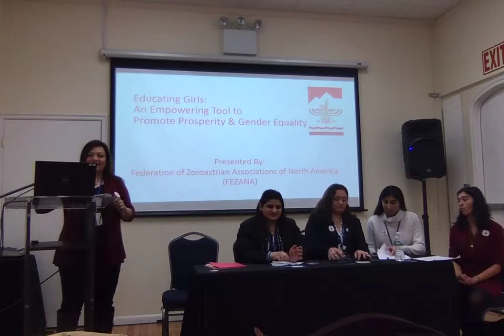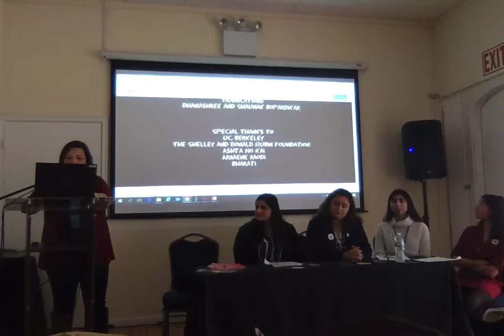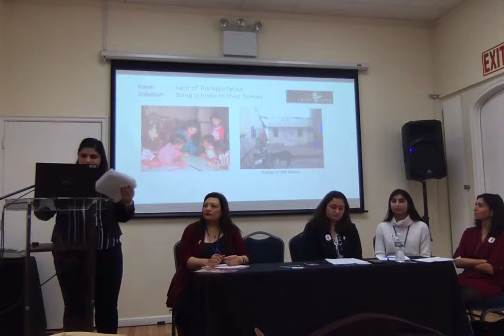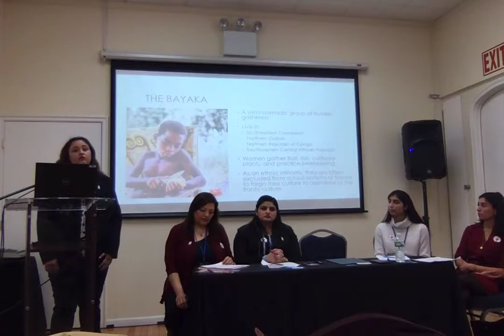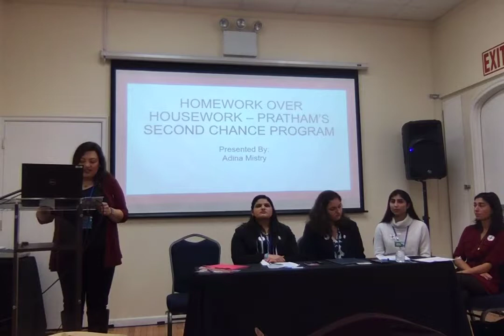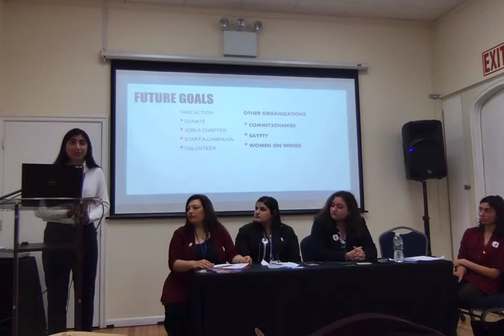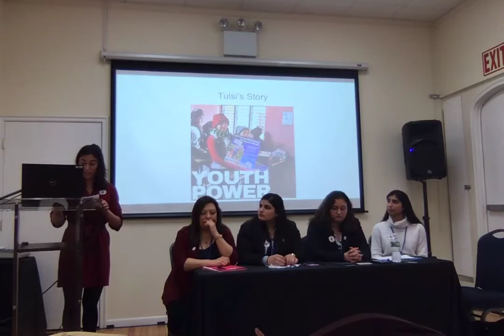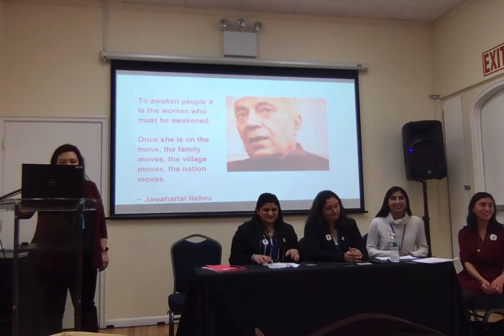FEZANA Panel at the United Nations 63rd Commission on the Status of Women 2019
ZOROASTRIAN DELEGATION TO DELIVER PANEL DISCUSSION AT UN HEADQUATERS AS PART OF THE 63TH COMMISSION ON THE STATUS OF WOMEN (CSW 2019)

FEZANA will be participating at the 63th Commission on the Status of Women (CSW) Conference to be held at the UN Headquarters in New York, USA. The group representing from FEZANA are from USA and Canada, and they will be presenting a panel discussion titled “Educating Girls: An Empowering Tool to Promote Prosperity & Gender Equality”. The presentation will be covering three of the seventeen UN Sustainable Development Goals.

    Goal 1: No Poverty
    Goal 4: Quality Education
    Goal 5: Gender Equality

Social change to uplift society comes when men and women are treated equally with respect and dignity. This aspirational goal cannot be reached without educating the girl child. The panel will discuss how education empowers girls in the villages in India and Africa to eliminate poverty.